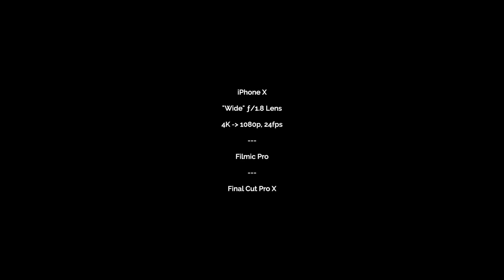iPhone X Usable ISO Test (ISO 22 - 200)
Testing the low light capabilities of Apple's iPhone X.
28mm "wide" lens (ƒ/1.8). Shot in 4K, exported at 1080. 24fps. Recorded with Filmic Pro.